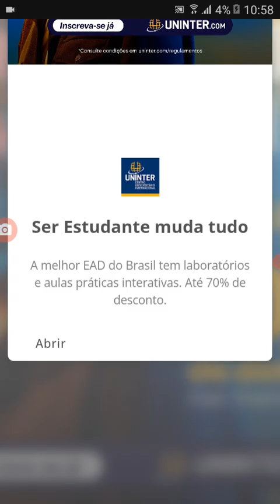Tom Corredor Run World Tour Madagascar (New Orleans) l Oficial Trailer independência 2024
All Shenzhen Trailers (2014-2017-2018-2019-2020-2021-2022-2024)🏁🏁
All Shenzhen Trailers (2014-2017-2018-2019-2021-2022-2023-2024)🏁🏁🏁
Tom Corredor Run l World Tour Trailers l Shenzhen Showdown Ano Novo 2024
Tom Corredor Run l World Tour Trailers l Greece Love Odyssey Carnaval Valentine's
All Las Vegas Trailers (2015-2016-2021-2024)🎶🎶
Tom Corredor Run l World Tour Trailers l Vegas Queens Carnaval 2024
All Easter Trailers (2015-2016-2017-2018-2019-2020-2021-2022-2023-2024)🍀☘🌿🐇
Tom Corredor Run l World Tour Trailers l Easter Ireland (Floor is Lava) Páscoa 2024
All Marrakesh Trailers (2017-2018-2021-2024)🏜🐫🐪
Tom Corredor Run l World Tour Trailers l Marrakesh Páscoa 2024
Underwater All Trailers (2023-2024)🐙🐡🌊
Tom Corredor Run l World Tour Trailers l Underwater de Mães 2024
12th Anniversary All Teasers & Trailer🎂🎂
Tom Corredor Run l Classic l Oficial Trailer Sao João 2024
San Francisco All Trailers (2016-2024)🏳🌈🏳
All Pride Months Trailers (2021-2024)🏳🌈🏳
Tom Corredor Run World Tour San Francisco l Oficial Trailer Sao João 2024
Tom Corredor Run World Tour Hollywood l Oficial Trailer Pais 2024
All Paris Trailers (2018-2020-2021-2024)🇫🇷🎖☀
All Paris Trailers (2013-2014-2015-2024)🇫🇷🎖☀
Tom Corredor Run World Tour Paris Summer Games (Olympic Games) l Oficial Trailer independência 2024
All Madagascar (New Orleans) Trailers (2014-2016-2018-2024)🌿🐊